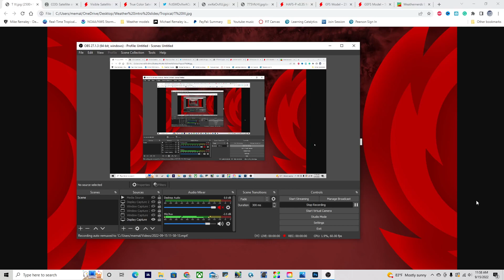Hurricane Season: Storm Alert! - Fiona forms, what's next??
Tropical Storm Fiona has formed east of the Leeward Islands and could bring significant impacts to portions of the Island chain tomorrow and Saturday, How strong could this get, and is there a chance for a hurricane to hit the US??? Find out in today’s video

Timestamps:
0:00 Opening
0:16 Overview of Atlantic
0:49 Tropical Storm Fiona forms!
2:02 Track forecast for Fiona. Tropical Storm Warning!
3:09 Fiona Impact risk to the Islands and PR
3:50 Wind forecast for Fiona (Island chain & PR)
4:43 How strong will Fiona get??
6:43 Where will Fiona go??
10:51 Closing